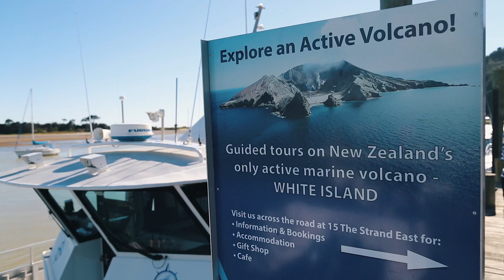WHITE ISLAND - NEW ZEALAND'S ONLY ACTIVE MARINE VOLCANO /// VLOG #78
Our dream to visit White Island finally came true!! White Island (or Whakaari) is New Zealand's only active marine volcano. In order to get there, you have to take a boat. And being there means wearing a helmet and a gas mask, so exciting. We were absolutely stunned by the beauty and the power of this place. Hope, you'll enjoy our lil video guide.